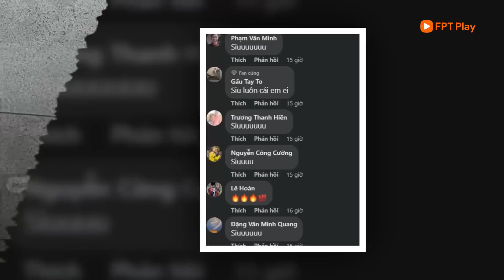BẢN TIN 23/4: U17 NỮ VIỆT NAM CHƯA NHẬN ĐƯỢC SỰ HÀI LÒNG TỪ HLV AKIRA, RÕ TƯƠNG LAI HLV POLKING